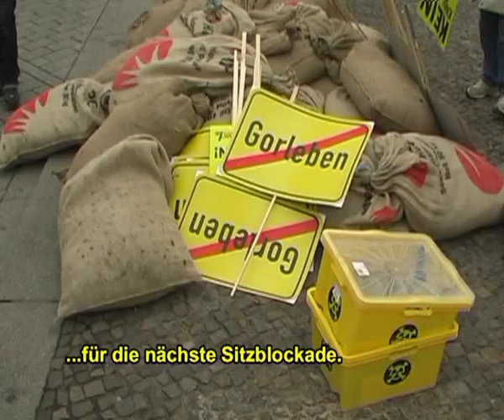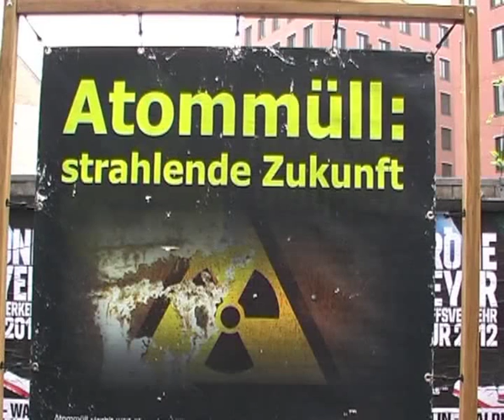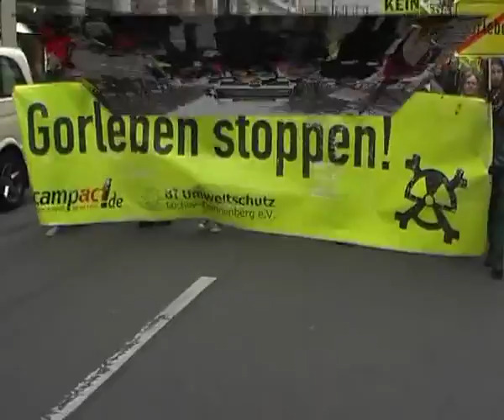Castortour Berlin 23.11.2011